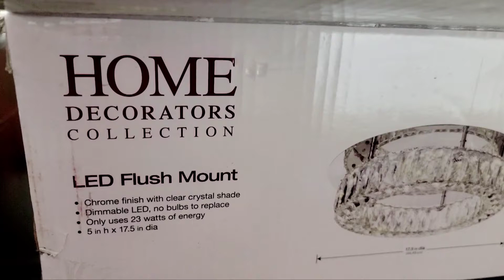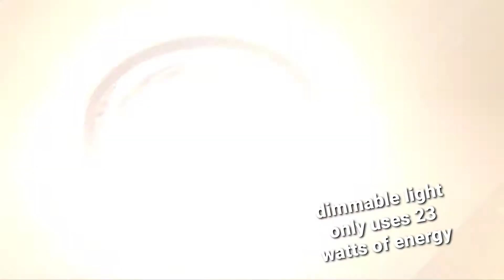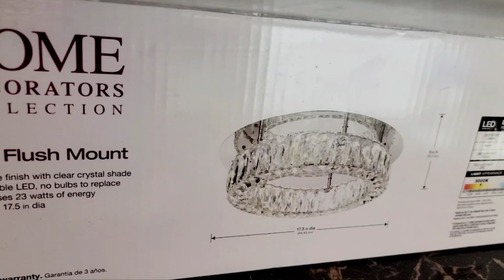Keighley Crystal 100-Watt Polished Chrome Integrated LED Flush Mount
HOME DECORATORS COLLECTION Keighley Crystal 100-Watt Polished Chrome Integrated LED Flush Mount

 audio.